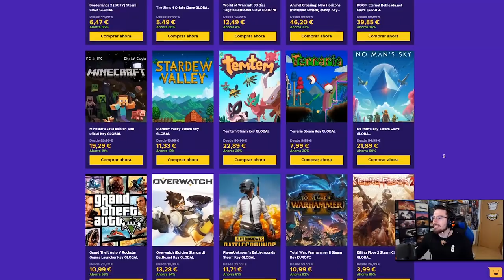Momentos random de Rainbow #58 | Reaccionando | Caramelo Rainbow Six Siege Gameplay Español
Momentos random de Rainbow Six Siege español en Void Edge.
🔥 Juegos Digitales y Tarjetas Prepago Baratas para pasar algo mejor la cuarentena

▬▬▬▬▬▬▬▬▬ INFORMACIÓN SETUP ▬▬▬▬▬▬▬▬▬
● CPU: Intel Core i9-9900K 3.6Ghz
● MB: Asus Prime Z390-A
● Rstón: SteelSeries Rival 300
● Cᴀsᴄᴏs: Sades A6
● Micrófono: Blue Yeti
● Fuente Alimentación: 800W Mars Gaming
● Teclado: Newskill seiryu